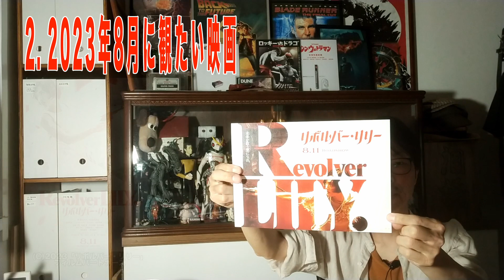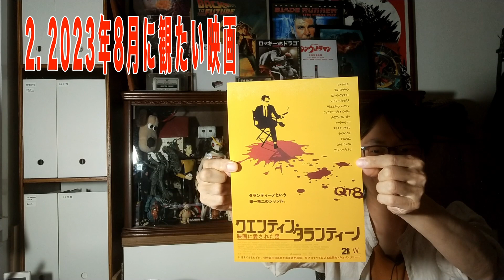『イノセンツ』ネタバレなし感想と2023年8月に観たい映画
第66回目は「『イノセンツ』ネタバレなし感想と2023年8月に観たい映画」について語ります。

1.『イノセンツ』ネタバレなし感想
2.2023年8月に観たい映画

(C)2021 MER FILM, ZENTROPA SWEDEN, SNOWGLOBE, BUFO, LOGICAL PICTURES

(C)2023「リボルバー・リリー」フィルムパートナーズ

クエンティン・タランティーノ 映画に愛された男
(C)2019 Wood Entertainment

クライムズ・オブ・ザ・フューチャー
(C)2022 SPF (CRIMES) PRODUCTIONS INC. AND ARGONAUTS CRIMES PRODUCTIONS S.A.

ガトリングログ【映画語りチャンネル】
このチャンネルはガトリングという自主制作映画ユニットを組んでいたミヤンピとカワサキが、ネタばれ有りでうだうだと映画について語り合うチャンネルです。

使用音源：
オープニング使用音源：フリーBGM・音楽素材MusMus 「ジングル018」

00:00　オープニング
00:42　1.『イノセンツ』ネタバレなし感想
02:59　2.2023年8月に観たい映画
10:10　エンディング